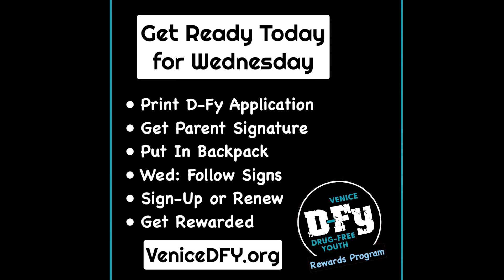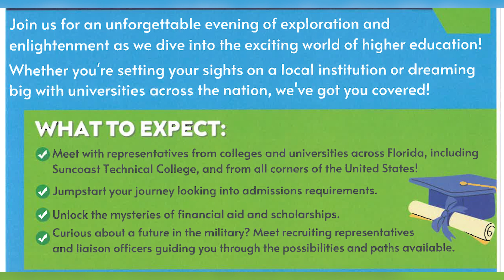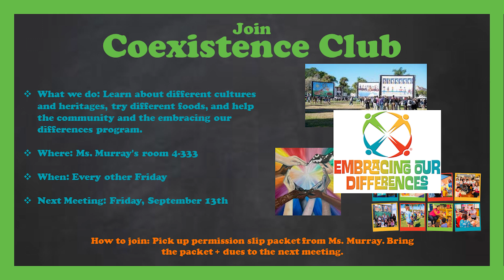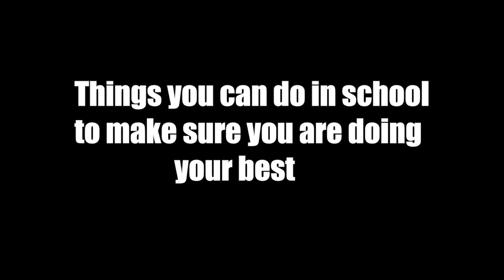9 20 2024 VTV News